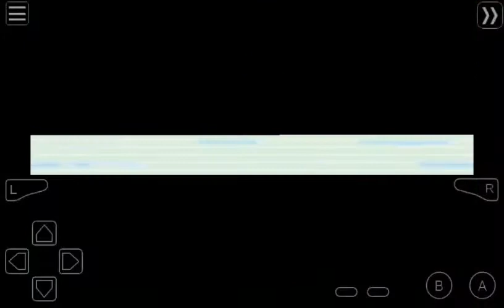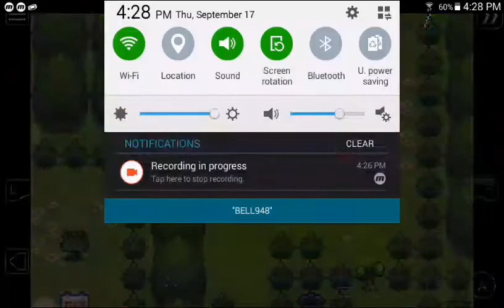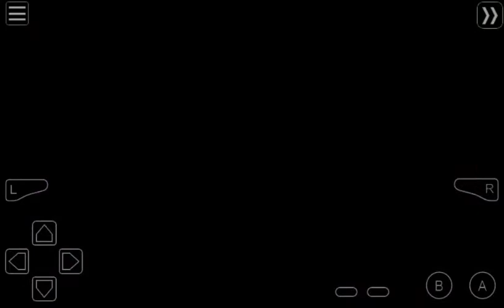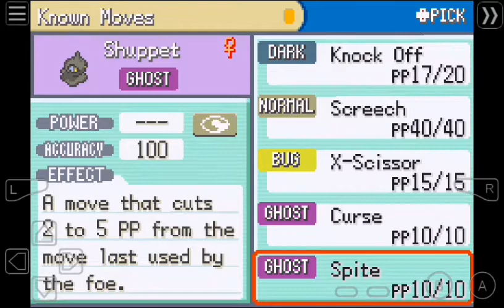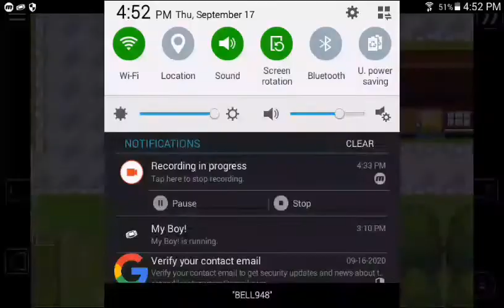Pokémon Ultra Shiny Gold Sigma: Part 5 - MORTY IS SCARED BY HIS LOSS!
WARNING

Morty Likes Ghost Pokémon Because They Can Go Undetected And Can Be Harmful, Just Like A Virus From A Scam Website.